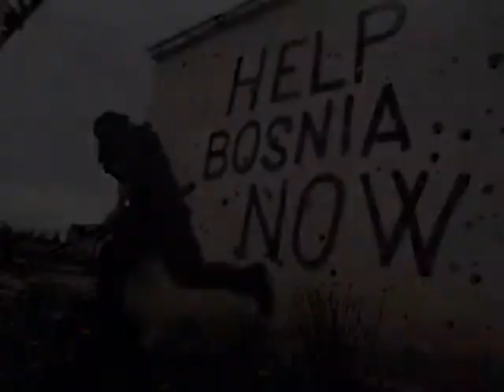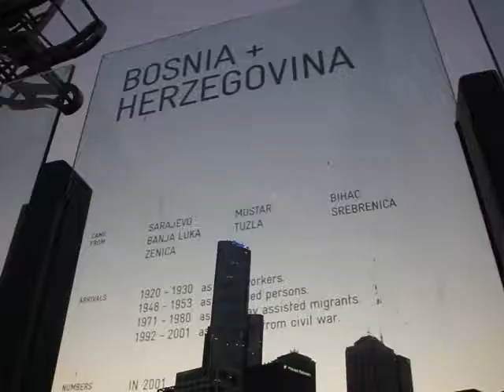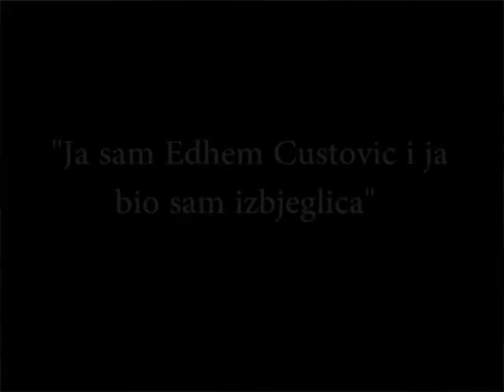UNHCR Refugee Week - Edhem (Eddie) Custovic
My name is "Edhem (Eddie) Custovic" and I was once a refugee.

June 20 is the day the world commemorates the strength, courage, and perseverance of millions of refugees. Held every year, World Refugee Day also marks a key moment for the public to show support for families forced to flee.
In September 2016, global leaders agreed to work towards a Global Compact for refugees in 2018 where all parts of society stand together WithRefugees and do their fair share instead of leaving individual states to bear the burden of mass forced displacement.
You can call on these governments to keep their promise by signing the WithRefugees petition. It asks them to make sure
Every refugee child gets an education
Every refugee family has somewhere safe to live
Every refugee can work or learn new skills to support their families.

In a world where one in every 113 people have been forced to flee their homes because of war or persecution it’s vital we demonstrate the global public stands WithRefugees.